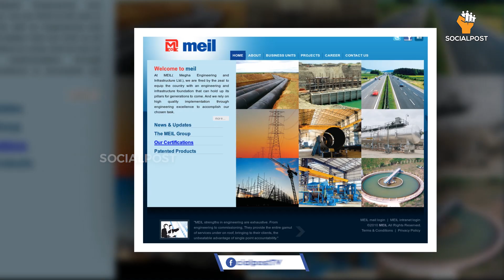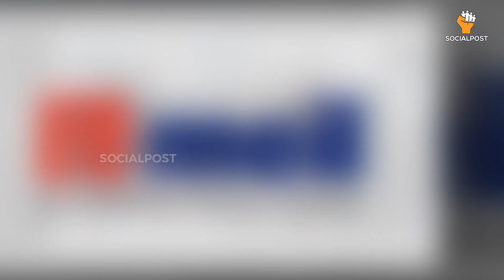ప్రాజెక్టులన్నీ అప్పనంగా ఎందుకు ఇస్తున్నారు?| Meil Engineering Projects In Andhra Pradesh | YS Jagan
Watch ప్రాజెక్టులన్నీ అప్పనంగా ఎందుకు ఇస్తున్నారు?| Meil Engineering Projects In Andhra Pradesh | YS Jagan

Hello Friends,